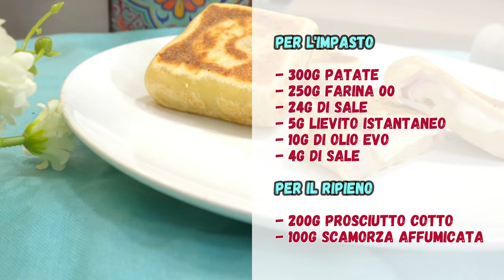FOCACCINE DI PATATE in padella con prosciutto cotto e formaggio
Le Focaccine di Patate in Padella con Prosciutto Cotto e Formaggio sono un delizioso piatto, perfetto per una cena veloce o improvvisata. Con pochi e semplici ingredienti si può portare a tavola un piatto modesto ma gustoso. La morbidezza delle focaccine di patate con il gusto irresistibile del prosciutto cotto e del formaggio filante rendono questa pietanza particolarmente apprezzata dai più piccoli, ma non solo. Oltre ad essere incredibilmente gustose, queste focaccine sono anche facili da preparare.

Le focaccine di patate sono realizzate con un impasto a base di patate, farina, lievito, olio, parmigiano e sale. La consistenza delle focaccine risulta soffice e leggermente croccante grazie alla cottura in padella. Il gusto dolce delle patate si fonde perfettamente con la sapidità del prosciutto cotto e il cremoso formaggio filante, creando un equilibrio di sapori unico.

INGREDIENTI PER CIRCA 9-10 FOCACCINE DI PATATE
Per l'impasto

- 300g patate
- 250g farina 00
- 24g di sale
- 5g lievito istantaneo
- 10g di olio evo
- 4g di sale

- 200g prosciutto cotto
- 100g scamorza affumicata

In conclusione, la ricetta delle Focaccine di Patate in Padella con Prosciutto Cotto e Formaggio offre un'ottima combinazione di sapori e consistenze. Semplici da realizzare, queste focaccine sono una valida alternativa da gustare in famiglia o con gli amici. Deliziatevi con questa prelibatezza che saprà conquistare il vostro palato. Buon appetito!

✅ Stampo per Chiffon cake da 26cm
✅ Stabilizzatore Gimbal Smartphone Bomaker Smart XR
✅ Fornetto per pizza Ferrari
✅ Robot da cucina con 3 funzioni, planetaria
✅ Fotocamera 4K Sony zv-e10
✅ Tappetino microforato da Forno in Silicone
✅ Kit illuminazione luci led
✅ Tortiera apribile 24 cm
✅ Arancinotto - stampo per arancine